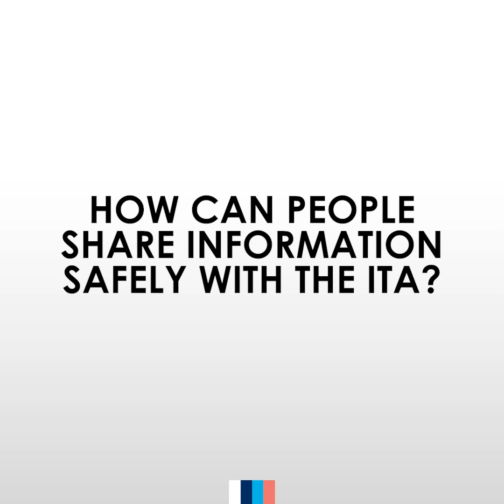💎CLEAN ROAD TO PARIS #6 – FOCUSING ON PROTECTING ATHLETES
How can intelligence and investigations (I&I) support anti-doping efforts? Why is receiving and processing information important to establish a level playing field for athletes at the Games?

ITA I&I Manager Michael King explains how the I&I Department can tackle potential anti-doping rule violations that testing can't cover.